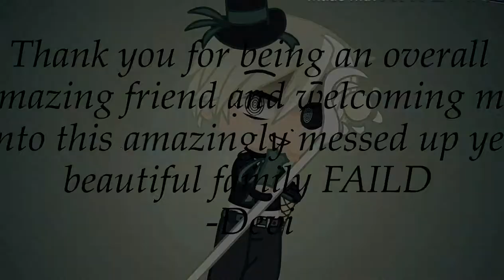|| Appreciation Gift for @i FAILD ! || Broken Meme ||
Thank you for welcoming me into a weird family and I really appreciate you!